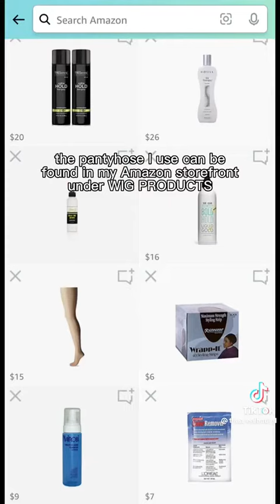Bald Cap Method 👩🏽‍🦲